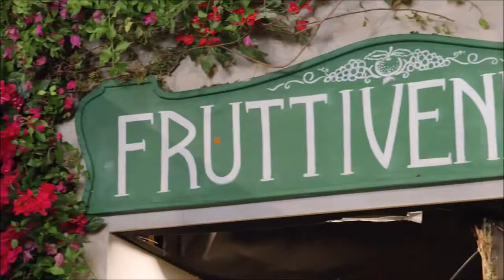Corazón | Madonna x Dolce & Gabbana - Fashion Film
From the 2015 vault
Song: Corazon, remixed with Don't Let Me Be Misunderstood by Madonna
Video: Dolce & Gabbana